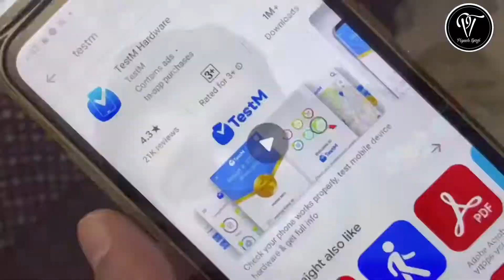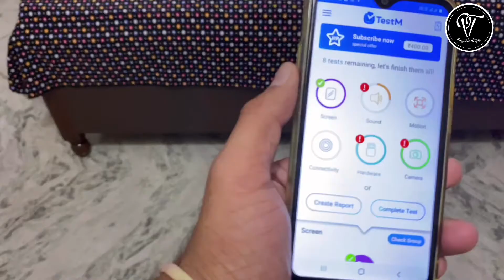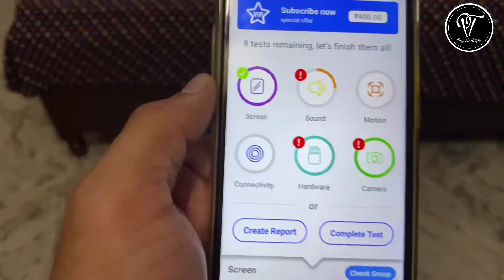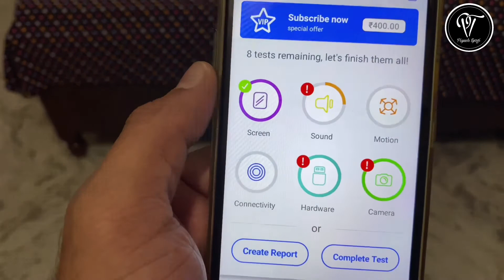How To Check Used Phone Before Buying | Second Hand Phone Lene Se Pahle Kya Dekhe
aj ki video me second hand phone lene se pahle kya dekhe uske bare me bataya gya hai.

App link🔥🔥:-